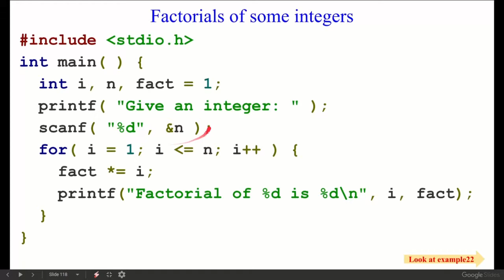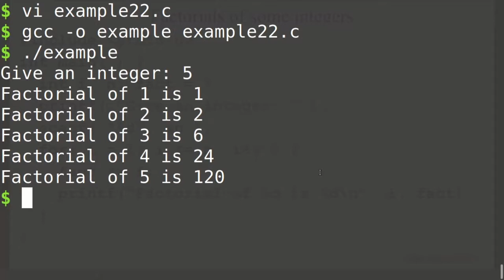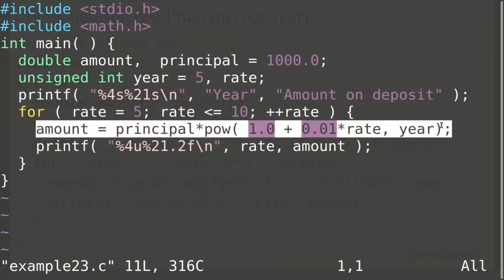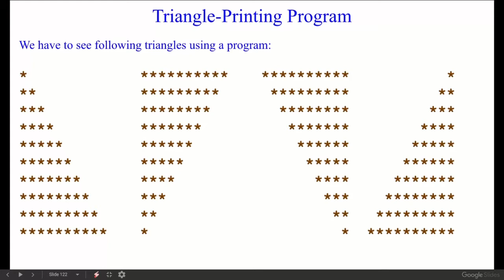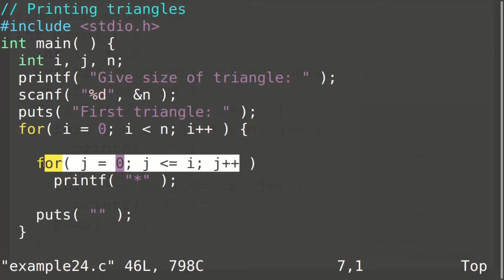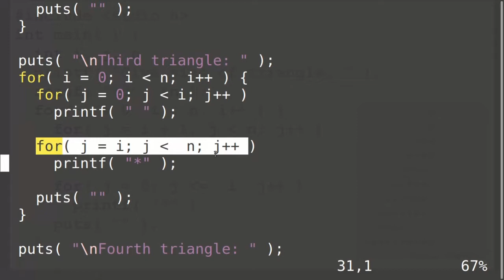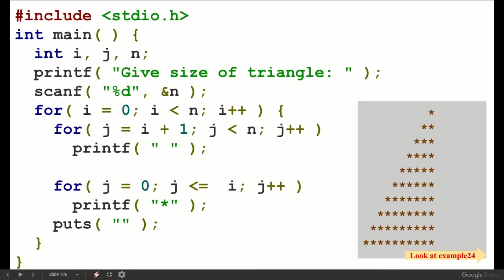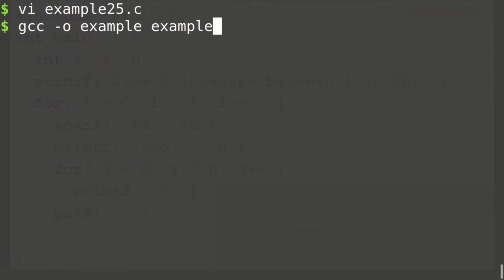Exercise of c program control level, part 6